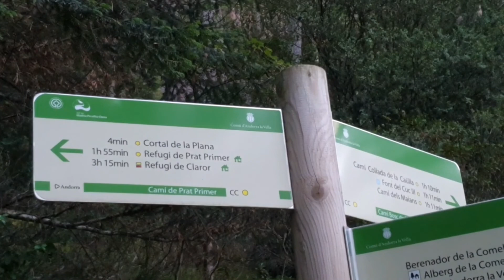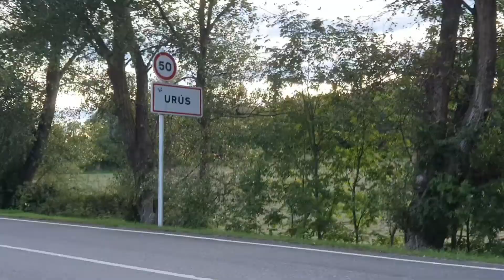17. On Top Of South-West Europe (Part1)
Travel Mountains Nature Backpack Vlog
Follow my trip over the Pyrenees Mountains where I strugle to get to Barcelona Spain. Watch me hike, camp and allround backpack for 8 days in one of the most beautiful area's in South-West Europe.